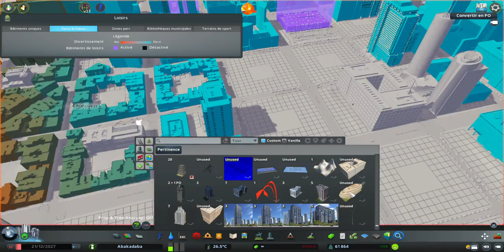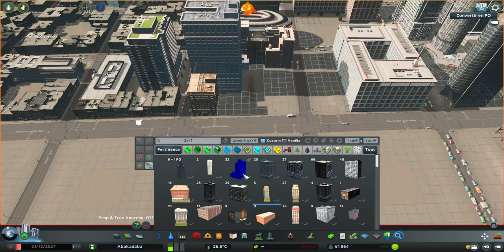Abakadaba S2 Ep 10 | Midtown | Cities Skylines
Hello Everyone, in this Episode we are going to do Midtown, it includes over ten skyscrapers, but it also includes a hospital, a small shopping center, a laboratory and a football club.

Abakadaba is a series on a tropical island, Abakadaba has its own country which is called the same name as the city. Abakadaba inspired by American elements although Abakadaba is a fantasy land that is located in Asia. Abakadaba is also a tourist island, and famous for being rich and luxurious, but behind this rich aspect, some neighborhoods are poor.

French Version \/

Bonjour à Tous, dans cette Épisode, nous allons faire le Midtown, elle inclut des un plus de dix gratte-ciel, mais elle inclut aussi un hôpital, un petit centre commerciale, un laboratoire et club de football.

Abakadaba est une série sur une île tropicale, Abakadaba possède son propre pays qui s'apelle le même nom que la ville. Abakadaba inspirée des éléments américain bien que Abakadaba est un pays imaginaire qui se situe en Asie. Abakadaba est aussi une île touristique, et qui réputée pour etre riche et luxueux, mais derrière cette aspecte riche, certains quartiers sont pauvre.

Arab Version \/

مرحباً بالجميع ، في هذه الحلقة سنقوم بعمل Midtown ، فهي تضم أكثر من عشرة ناطحات سحاب ، ولكنها تشمل أيضًا مستشفى ومركزًا صغيرًا للتسوق ومختبرًا وناديًا لكرة القدم.

Abakadaba هي سلسلة في جزيرة استوائية ، Abakadaba لها بلدها الذي يطلق عليه نفس اسم المدينة. Abakadaba مستوحاة من العناصر الأمريكية على الرغم من أن Abakadaba هي أرض خيالية تقع في آسيا. أبكادابا هي أيضًا جزيرة سياحية ، وتشتهر بكونها غنية وفاخرة ، ولكن خلف هذا الجانب الغني ، فإن بعض الأحياء فقيرة.

Korean version \/

안녕하세요 여러분, 이번 에피소드에서는 10 개가 넘는 초고층 빌딩이있는 미드 타운을 할 것입니다. 여기에는 병원, 작은 쇼핑 센터, 실험실, 축구 클럽도 있습니다.

아 바카 다바는 열대 섬의 시리즈로, 아 바카 다바에는 도시와 같은 이름으로 불리는 나라가 있습니다. Abakadaba는 아시아에 위치한 환상의 땅이지만 미국 요소에서 영감을 얻은 Abakadaba. 아 바카 다바도 관광 섬으로 부유하고 호화로운 것으로 유명하지만,이 풍요로운면 뒤에는 일부 지역이 가난합니다.

Spanish Version \/

Hola a todos, en este Episodio que vamos a hacer Midtown, incluye más de diez rascacielos, pero también incluye un hospital, un pequeño centro comercial, un laboratorio y un club de fútbol.

Abakadaba es una serie en una isla tropical, Abakadaba tiene su propio país que se llama con el mismo nombre que la ciudad. Abakadaba inspirado en elementos estadounidenses aunque Abakadaba es una tierra de fantasía que se encuentra en Asia. Abakadaba es también una isla turística y famosa por ser rica y lujosa, pero detrás de este aspecto rico, algunos barrios son pobres.

German Version \/

Hallo allerseits, in dieser Episode werden wir Midtown machen. Es umfasst über zehn Wolkenkratzer, aber auch ein Krankenhaus, ein kleines Einkaufszentrum, ein Labor und einen Fußballverein.

Abakadaba ist eine Serie auf einer tropischen Insel. Abakadaba hat ein eigenes Land, das den gleichen Namen wie die Stadt trägt. Abakadaba inspiriert von amerikanischen Elementen, obwohl Abakadaba ein Fantasieland in Asien ist. Abakadaba ist auch eine Touristeninsel und berühmt dafür, reich und luxuriös zu sein, aber hinter diesem reichen Aspekt stehen einige Stadtteile arm.

Simplified Chinese \/

大家好，在本集中，我们将做中城，它包括十多座摩天大楼，但它也包括医院，小型购物中心，实验室和足球俱乐部。

Abakadaba是一个热带岛屿上的系列，Abakadaba有自己的国家，与城市同名。 Abakadaba受美国元素的启发，尽管Abakadaba是位于亚洲的幻想之地。 阿巴卡达巴（Abakadaba）还是一个旅游岛，以富裕和豪华而闻名，但是在这个富饶的方面背后，有些社区很穷。

Italian Version \/

Ciao a tutti, in questo episodio faremo Midtown, include oltre dieci grattacieli, ma include anche un ospedale, un piccolo centro commerciale, un laboratorio e una squadra di calcio.

Abakadaba è una serie su un'isola tropicale, Abakadaba ha il suo paese che si chiama lo stesso nome della città. Abakadaba si ispira agli elementi americani sebbene Abakadaba sia una terra fantastica che si trova in Asia. Abakadaba è anche un'isola turistica, famosa per essere ricca e lussuosa, ma dietro questo aspetto ricco, alcuni quartieri sono poveri.

Latin Version \/

Salve omnes in hac free nos ire facere Midtown, includit in ea decem skyscrapers, esse etiam includit nisi in hospitium: parva shopping centrum, et sit a elit eu clava.

Abakadaba est series in tropical insula, quae appellatur eodem nomine Abakadaba habet suae patriae, ut ad urbem. Abakadaba inspirati American tamen Abakadaba elementa est terra fantasy quæ sita est in Asia. Abakadaba est et Tornacense insula, dives luxuriosus, et celebre est ens: post hoc autem aspect dives: pauper autem quaedam vicinitatibus.